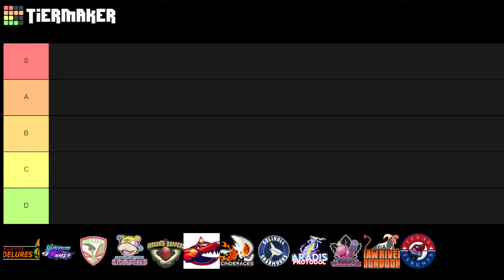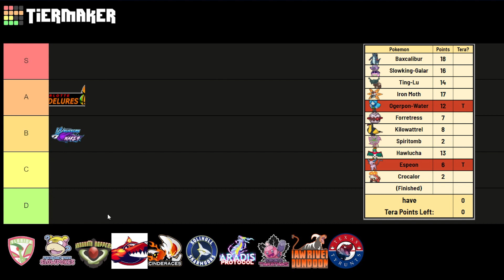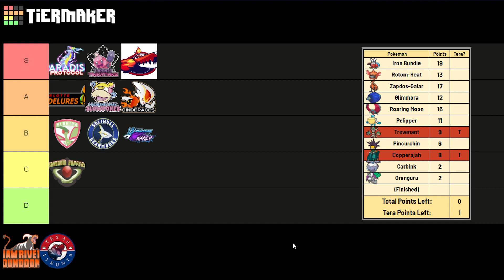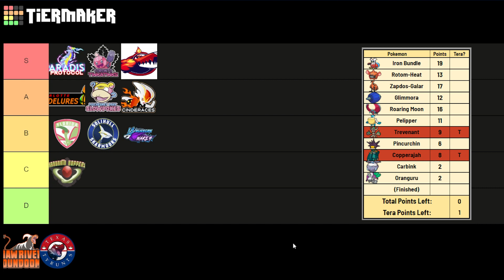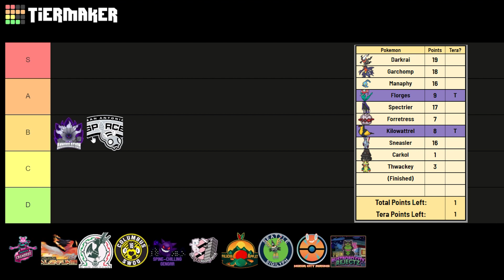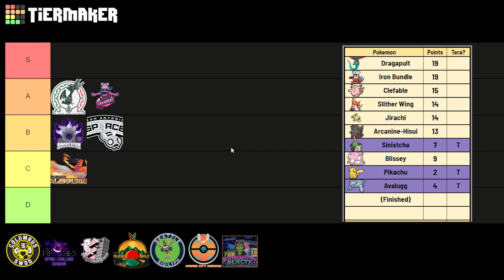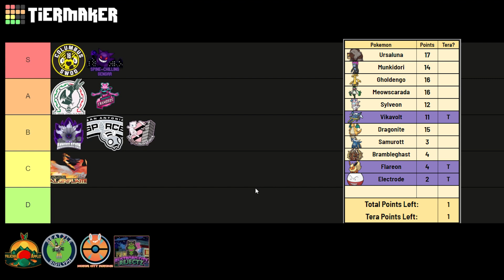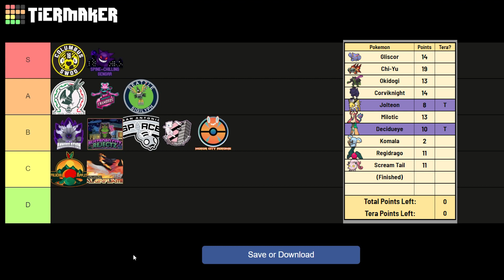Who is on TOP?? || UNPL Post Draft Power Rankings || Week 0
Hello Everyone! My name is DDubble but you can just call me Del! Today we have a special treat where we are checking out the newly formed UNPL and ranking the drafts for the first season of Pokemon Teal Mask DLC Wifi draft!
I am really excited to go through these with you all, I put a lot of time into this video as you can tell it is an hour long lol. I hope you enjoy and please remember these are opinions, multiple times in the video I will say I want to be proved wrong. Pokémon is supposed to be fun, it doesn't matter what you use as long as you enjoy yourself at the end of the day that is what matters.